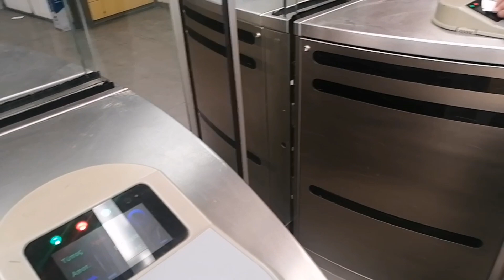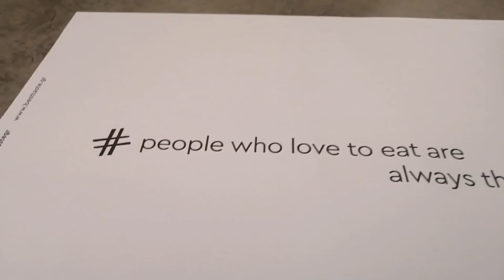Metro en Atenas + Primera cena 🇬🇷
Hola amigos, al final llegamos a nuestro destino Atenas!!! Les mostramos un poco de nuestra llegada y la primera cena probando el auténtico sabor de Grecia.
Espero se encuentren bien. Un abrazo fuerte a la distancia!!!

🙏Recuerden algo muy importante: No se trata de que uno cambie para adoptar la forma del otro, sino de que ambos se amolden sin perder jamás su esencia.

🚨Todo comentario fuera de lugar que fomente  violencia hacia los usuarios de nuestro canal y hacia nosotros serán eliminados y bloqueados, ya que este canal esta basado en valores y sobre todo el respeto hacia las personas.